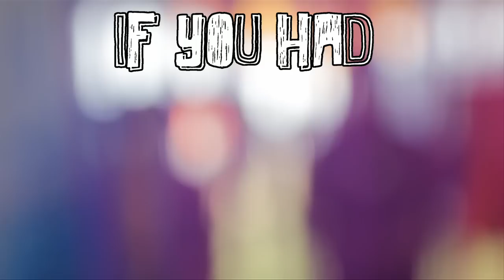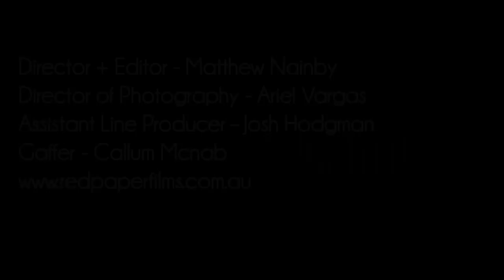Just Motivation - One Question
If you had no limits, what would you change? That's the question we asked people at Easterfest 2012.

Director & Editor - Matthew Nainby
Director of Photography - Ariel Vargas
Assistant Line Producer - Josh Hodgman
Gaffer- Callum Mcnab

Original Score composed and produced by Jeff Crabtree

Original art for the live presentation designed and painted by:
MARS artists:
Debbie Munro
Margo Isaac
Lauren Johansen
Alison Mooney

Made with the assistance of Az Hamilton for Just Motivation

This film was commissioned and produced for the Sunday Night Celebration event for EASTERFEST 2012